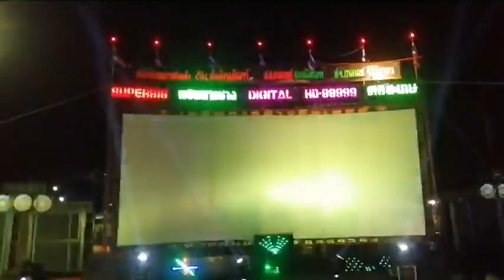เจริญการช่าง ภาพยนตร์ คืนที่3​ งานงิ้ว​ อำเภอ​อุทุมพร​พิสัย​ ศรีสะเกษ 6 ธันวาคม ค.ศ. 2019